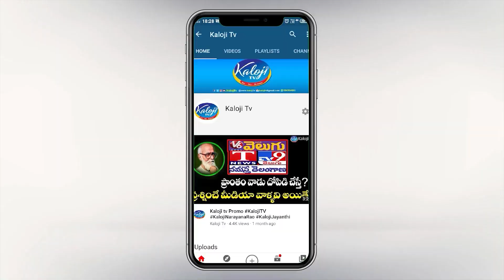ఈటల కి తృటిలో తప్పిన ఘోర ప్రమాదం | Etela Rajender Escaped From Flight Accident | Kaloji TV